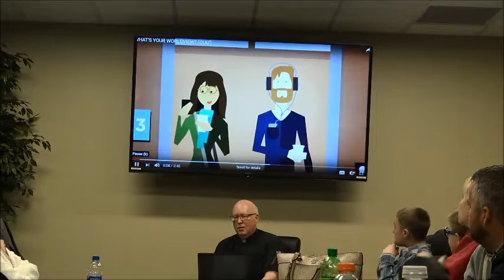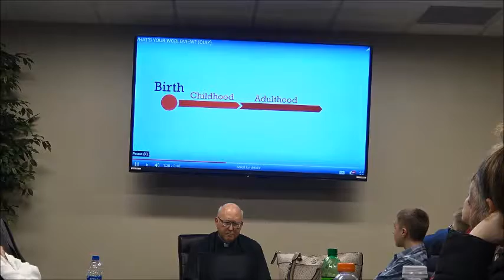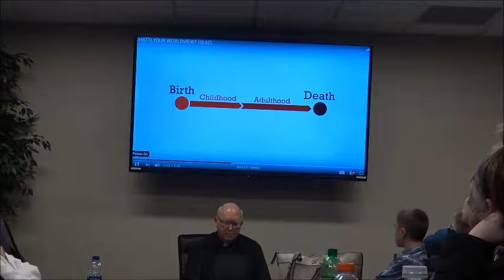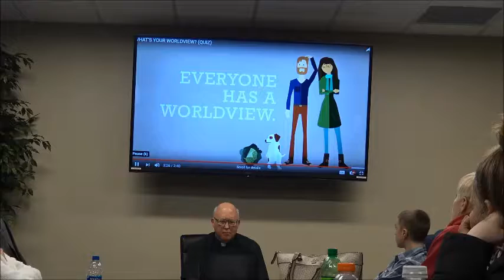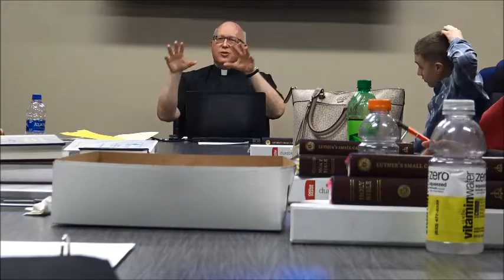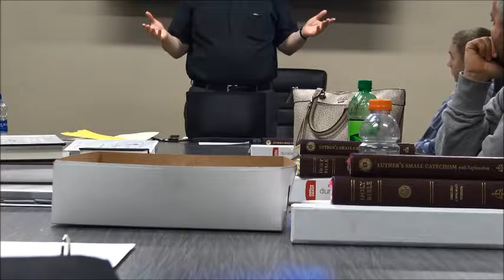Confirmation 2019 01 06